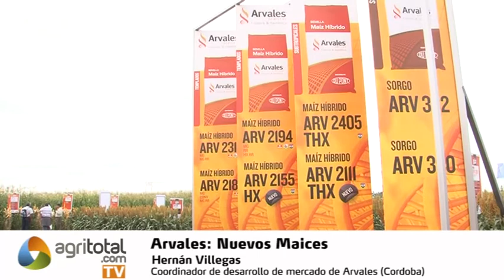Nuevos Maices Arvales